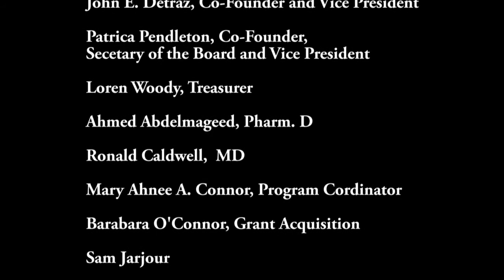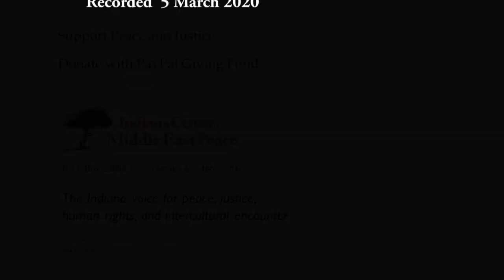Israel advocacy and the US Congress - Rabbi Brant Rosen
Dr. Michael Spath and Rabbi Rosen discuss the relationship between the US Congress and Israel